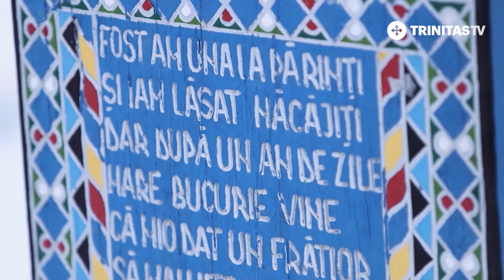România Frumoasă. Mocănița Huțulca (27 12 2020)